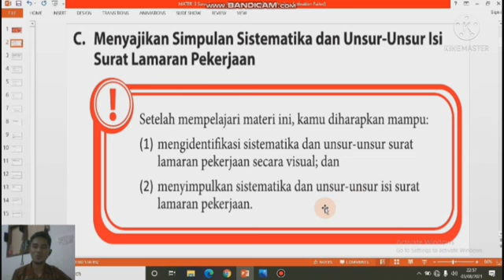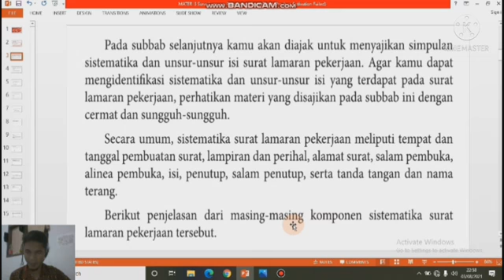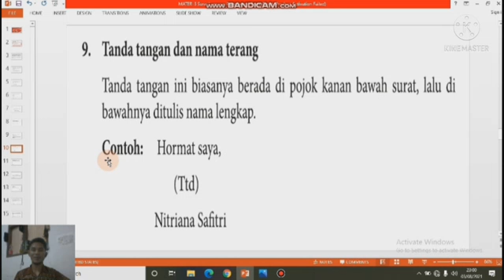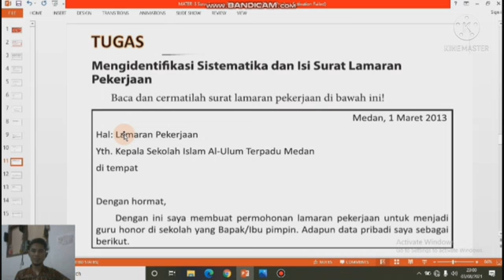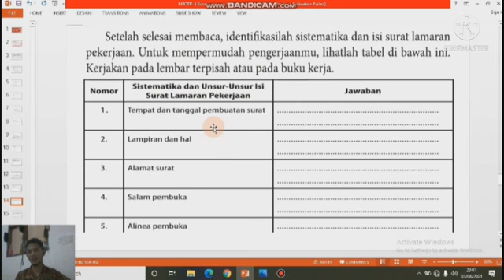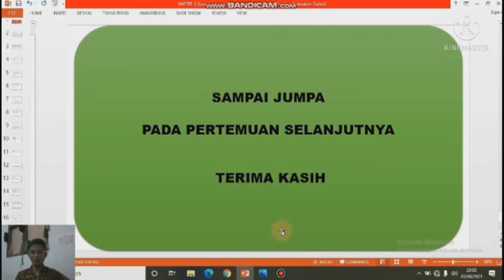PERTEMUAN KE 3 BAHASA INDONESIA KELAS XII SEMESTER GANJIL